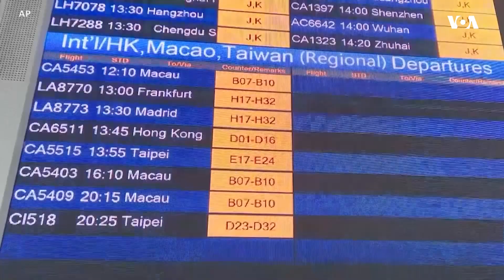Очекувања и грижи за Лунарната Нова Година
Очекувањата за Лунарната нова година се зголемуваат додека милиони Кинези планираат да отпатуваат кај своите роднини откако Пекинг ги олесни политиките за нулта ковид. Но, сепак грижата за повторно ширење на инфекцијата за време на празникот што многу Азијци ќе го прослават во недела останува.